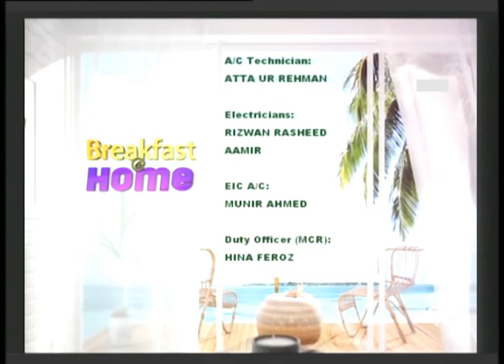Breakfast at Home 20.08.2018 | Host: Tauseeq Haider, Guest: Haseena Moin, Arshad Mahmood